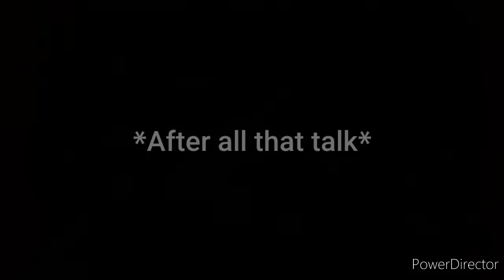Haikyuu react to future || • Kagehina •